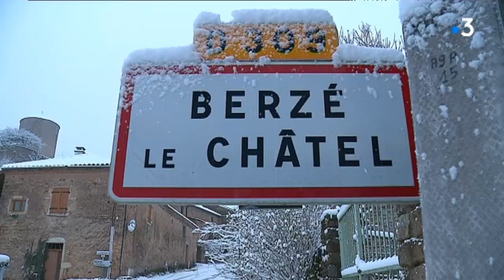Neige : système D à la campagne en Saône-et-Loire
À la campagne, sur le réseau secondaire, la situation est parfois compliqué avec les dernières chutes de neige. Mais les petites communes s'organisent, comme ici à Berzé-le-Châtel en Saône-et-Loire.

Quentin Cezard, Anthony Borlot, Xavier Brand